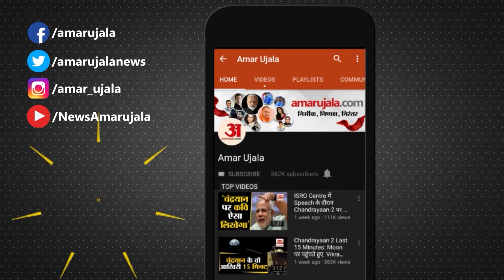Rajbhar के दांए हाथ 'कट्टपा' ने खेला खेल, सैकड़ों कार्यकर्ताओं के साथ बनाई Suheldev Swabhiman Party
Suheldev Swabhiman Party: SBSP National President Omprakash Rajbhar से बगावत कर Mahendra Rajbhar ने अंततः अपनी नई पार्टी की घोषणा मंगलवार को कर दिया। Mahendra Rajbhar ने अपनी पार्टी का नाम 'Suheldev Swabhiman Party' रखा है